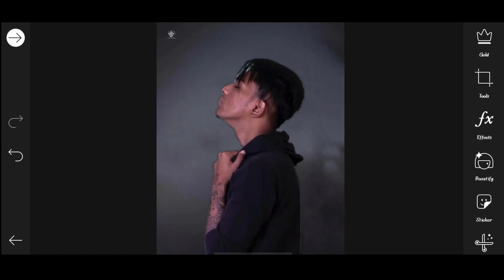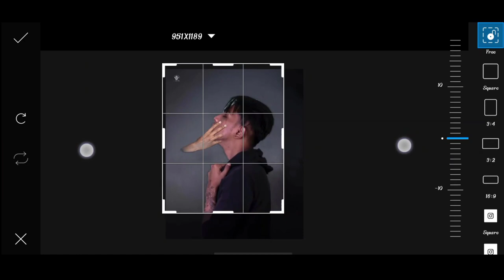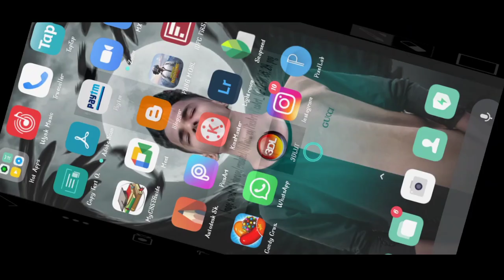Pranav PG new photo editing | Pranav PG new horror hand Photo editing | Pranav PG Instagram viral